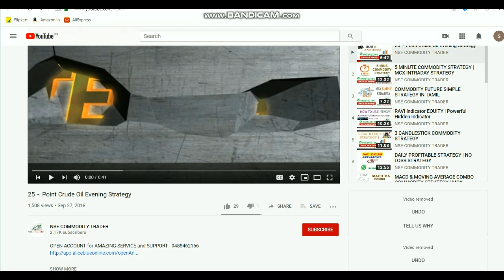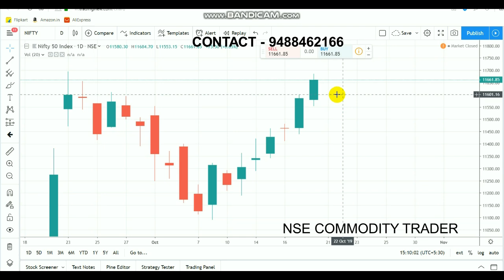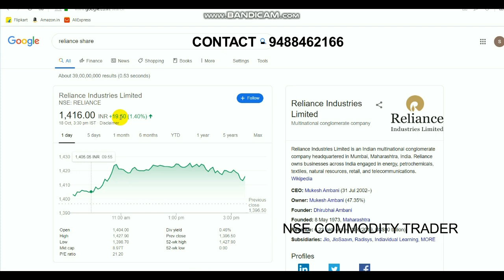Nifty Technical View | Equity Bullish WEEK | Intraday Breakout Ranges 22/2019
To O p e n account click LINK - 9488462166